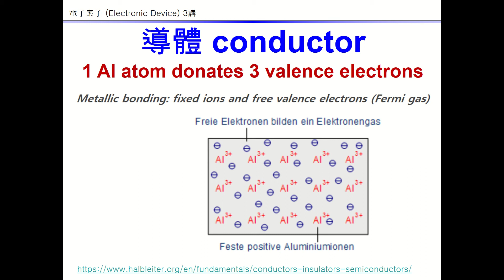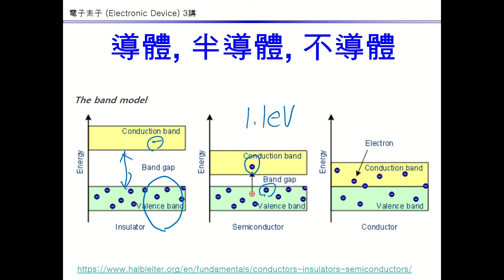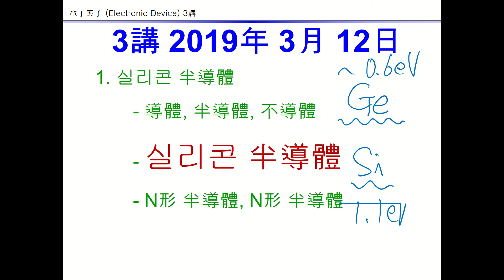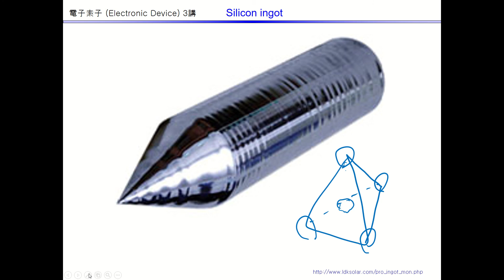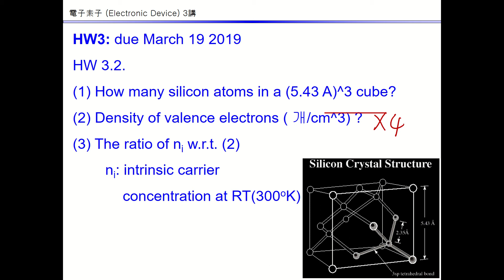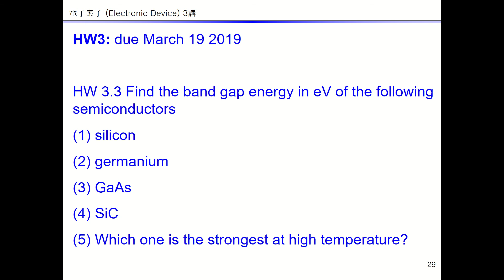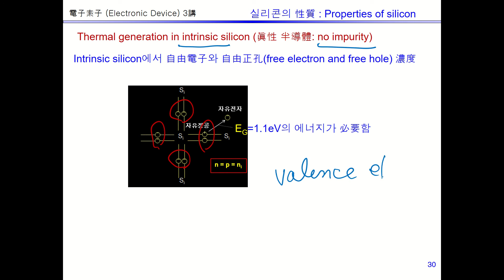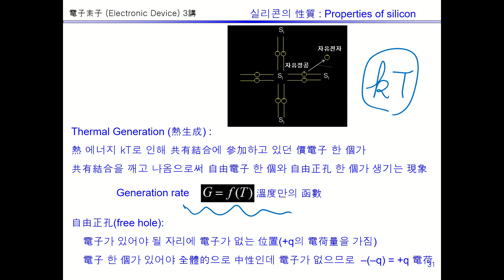2021_포스텍 반도체공학개론 3강 1 (Properties of silicon 1)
실리콘 반도체의 전기적 성질
1. Silicon semiconductor